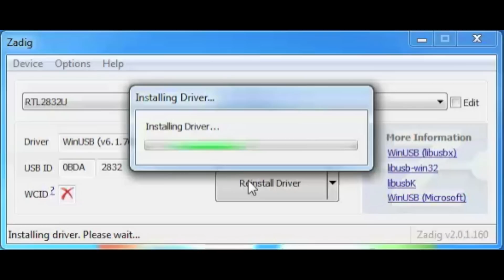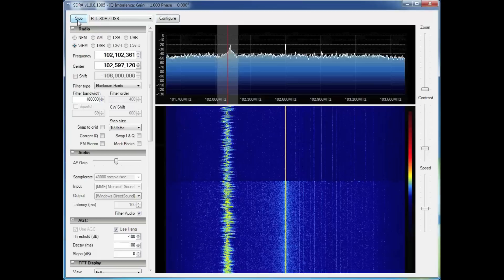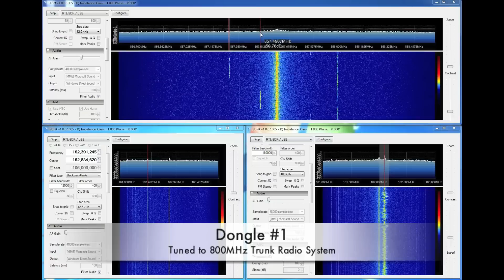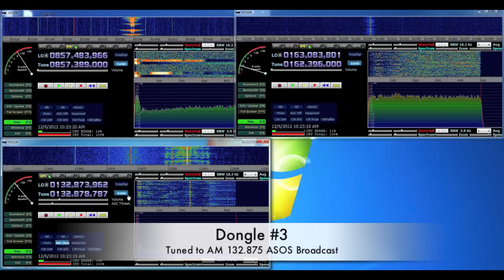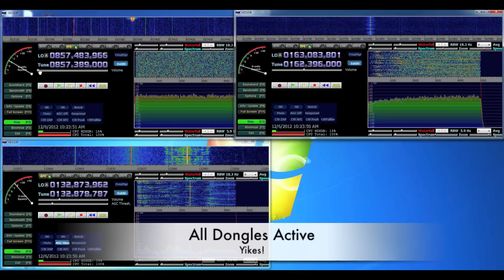Using Multiple RTL2832U Sticks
Using multiple RTL2832U sticks for SDR Reception.